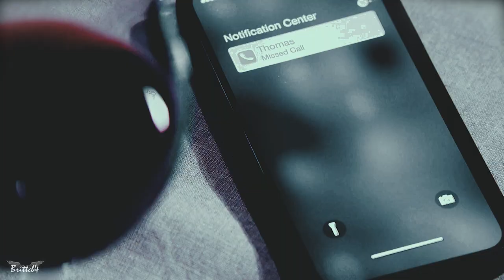Thomas and Hope | Hurts Like Hell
If my ship doesn't go through pain and despair I don't want it.

Fandom: Bold & The Beautiful
Couple: Thomas & Hope
Song: watch?v=Uil0L-0F4no
Program: Adobe Premiere Pro